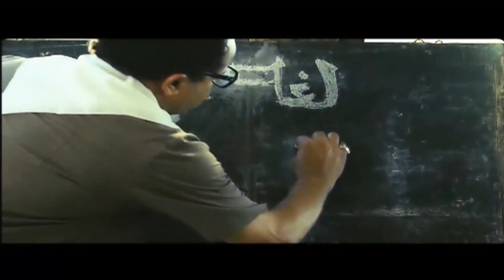انا محدش كاسر عيني يا استاذ رمضان ولا حد اداني حاجه 🤣😂| هتموت ضحك من رمضان و الناظر